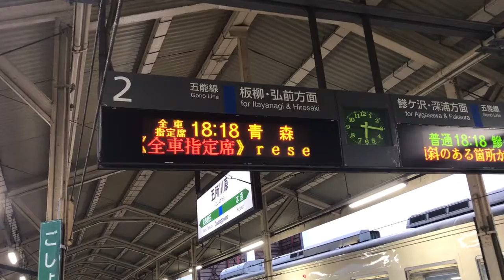【リゾートしらかみ くまげら編成】五所川原駅到着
2019/08/21 に撮影
前に乗ったことのあるリゾートしらかみ くまげら編成です！
車内はあまり古さを感じさせず、足も伸ばせて快適で、前回乗った時に感動しました♪

【夏休み本州周遊大遠征】